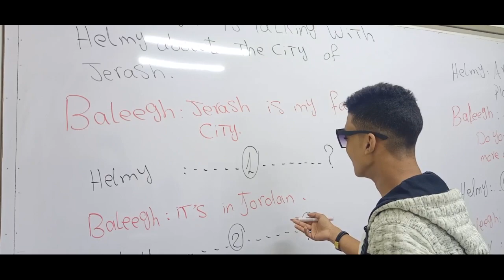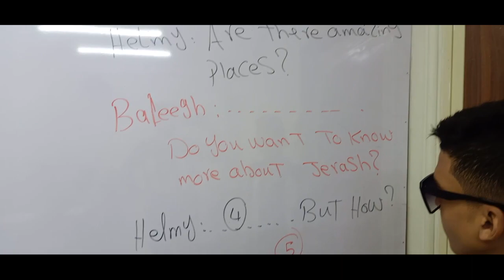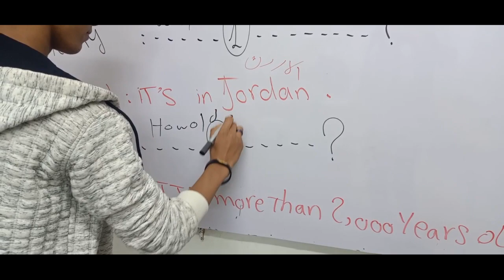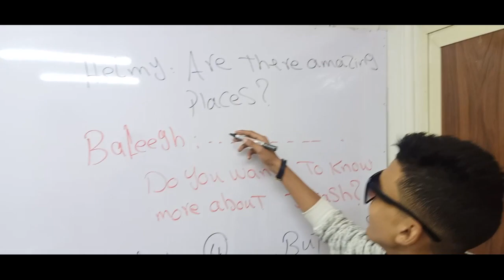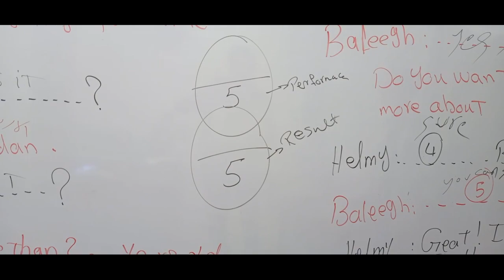ثانية ،شرح conversations سؤال المحادثة 2023.شرح ة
english مراجعة_نهائية ثانية_اعدادي الامتحان ثانية ،شرح conversations سؤال المحادثة 2023.شرح
ثانية اعدادي2021.مراجعة نهائية من قلب الحدث من السنتر التعليمي مع مجموعة من الطلبة والطالبات وتحدي سؤال المحادثة من كتاب المعاصر
لينك الصف السادس الابتدائي